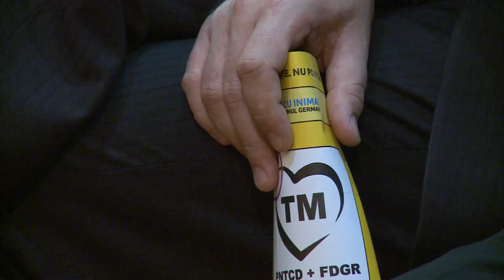ORZA, OFICIAL ÎN CURSA ELECTORALĂ